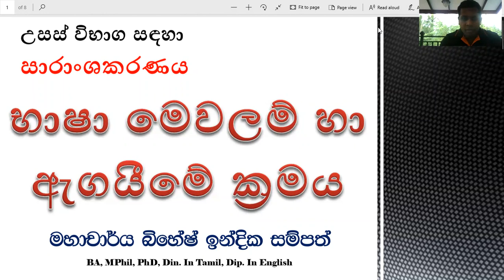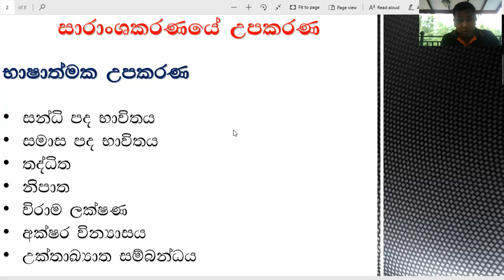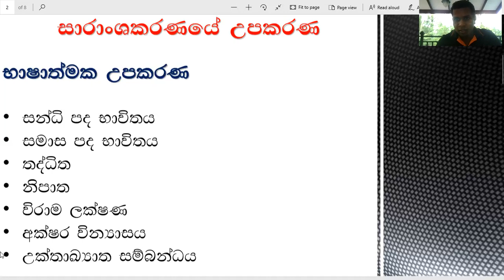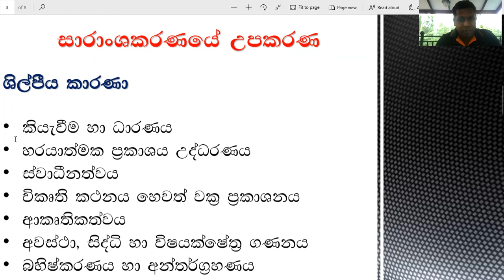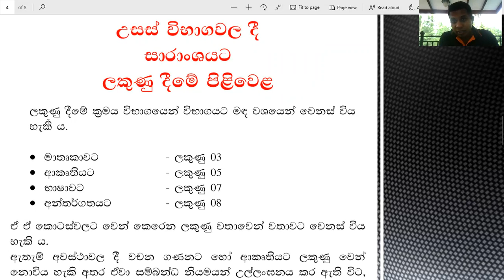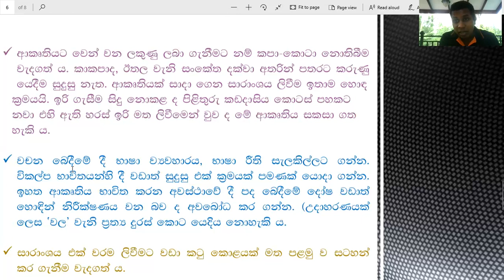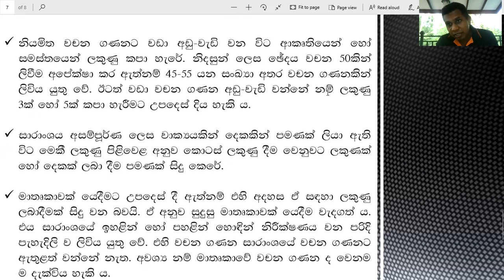සාරාංශකරණය භාෂා මෙවලම් හා ඇගයීමේ ක්‍රමය - මහාචාර්ය බිහේෂ් ඉන්දික සම්පත්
සාරාංශකරණය පිළිබඳ දේශන මාලාවේ තෙවැන්නයි. උසස් පෙළ විභාගය සඳහා සිංහල විෂයය හදාරන විද්‍යාර්ථීන්ට හා එම විෂයය උගන්වන ගුරුවරුන්ටත්, රජයේ උසස් තරග විභාග සඳහා සූදානම් වන අපේක්ෂකයන්ටත් මෙම දේශන මාලාව විශේෂ වශයෙන් වැදගත් වනු ඇත. සාරාංශකරණයේ දී භාවිතයට ගැනෙන භාෂා උපකරණ (සාරාංශයේ භාෂා භාවිතය) පිළිබඳවත් සාරාංශය සඳහා ලකුණු ලැබෙන ආකාරයත් මෙම සාකච්ඡාව මඟින් විමසා බැලෙයි.